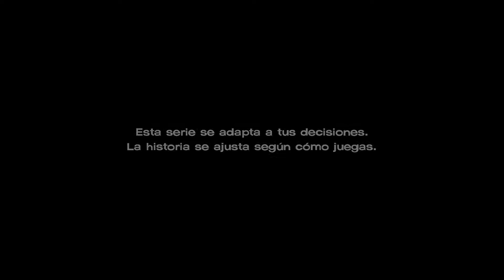The Walking Dead 3: Una nueva frontera | Ep. 4.1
The Walking Dead 3: Una nueva frontera - Walkthrough en Español - Capitulo 7
Let's play en Español del último juego de The Walking Dead 3: Una nueva frontera
The Walking Dead 3: Una nueva frontera Español
The Walking Dead 3: Una nueva frontera - Walkthrough en Español